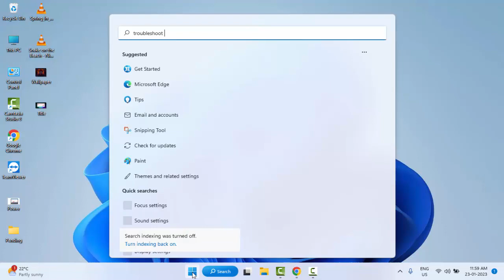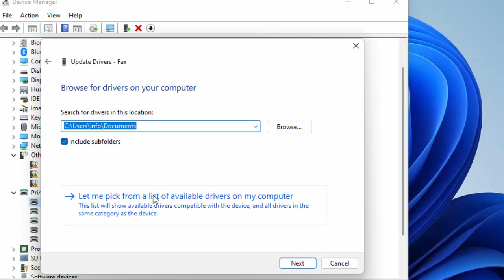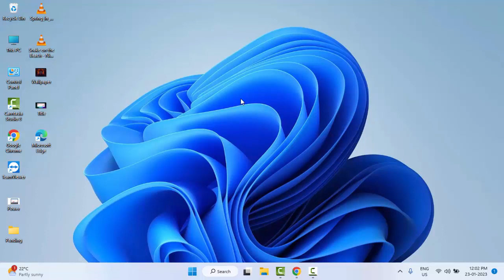Printer Error 0x00000bbb Operation Could Not Be Completed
In this Tutorial I will show you, Printer Error 0x00000bbb Operation Could Not Be Completed.